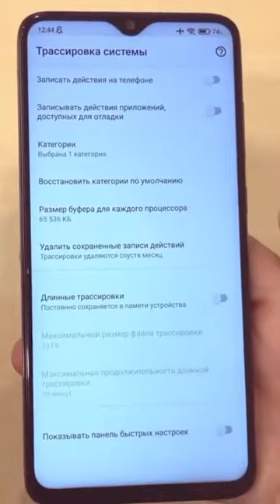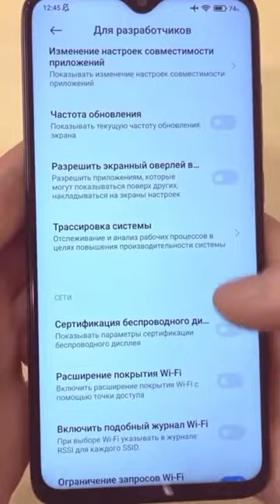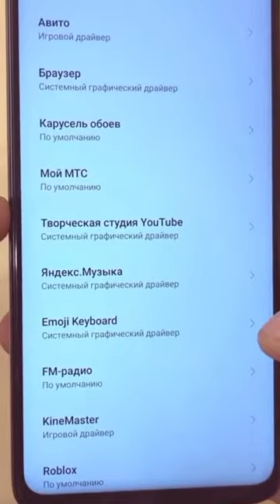оптимизируем работу системы Android